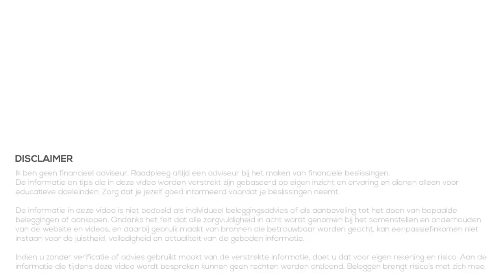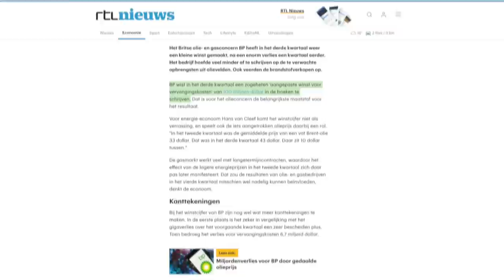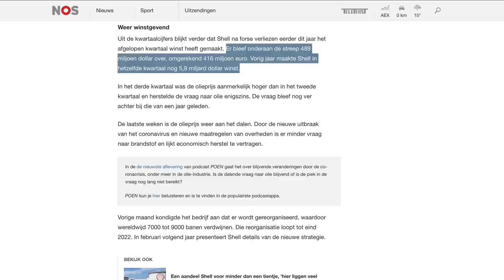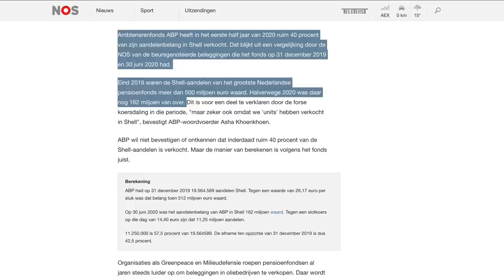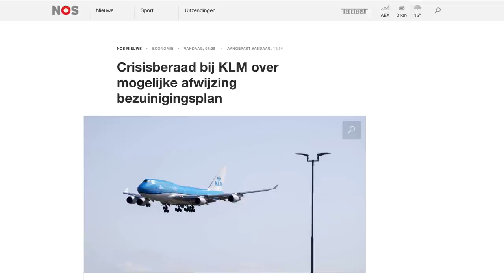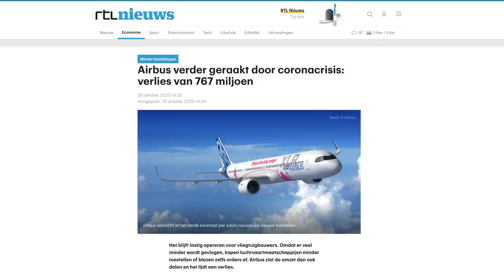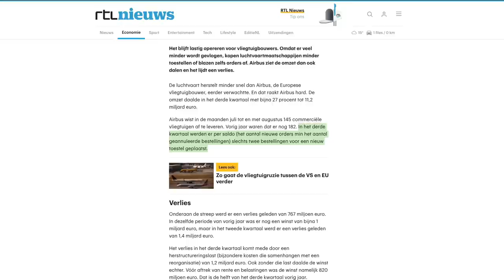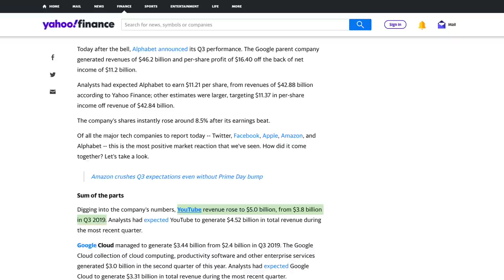VrijMiBeurs #5 - Beursnieuws (30 okt 2020)